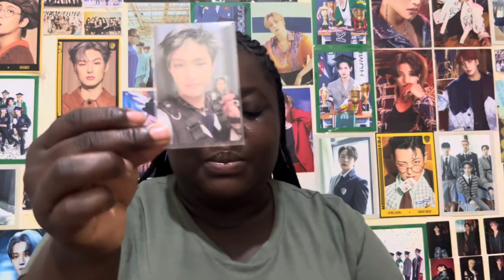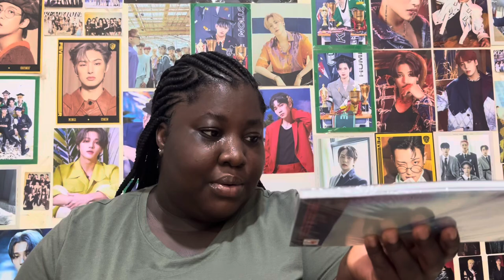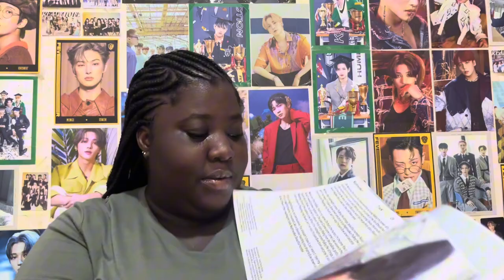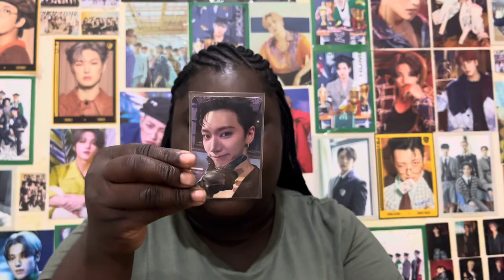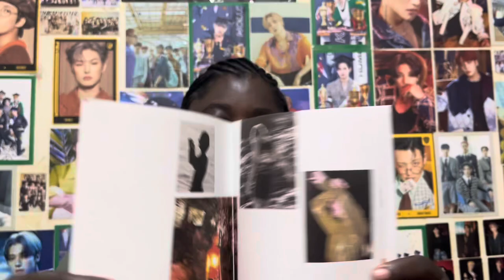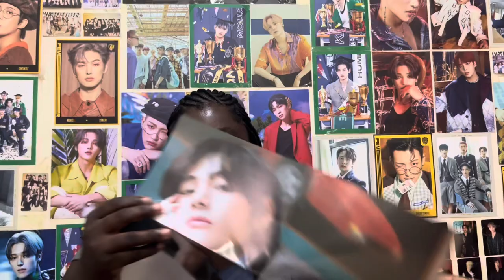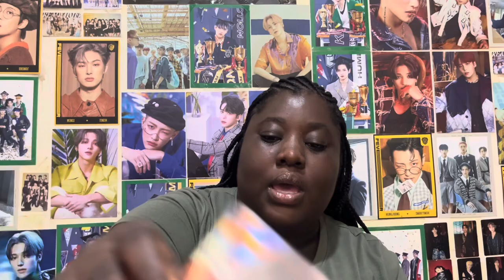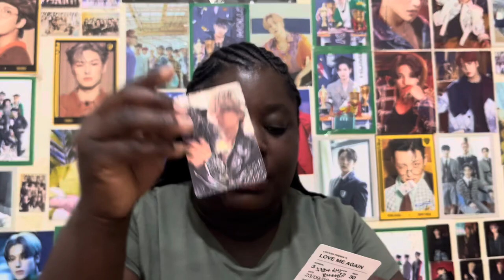I Bought Some Kpop Albums, Let’s Unbox🥳🥳 (Ateez + Ten Lee First Mini Album and BTS V Layover )